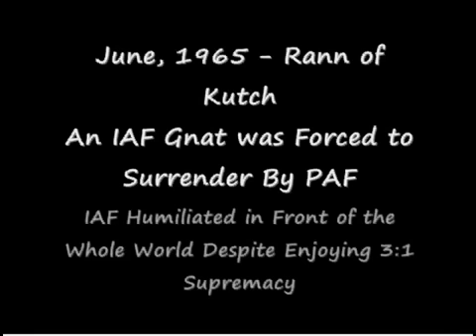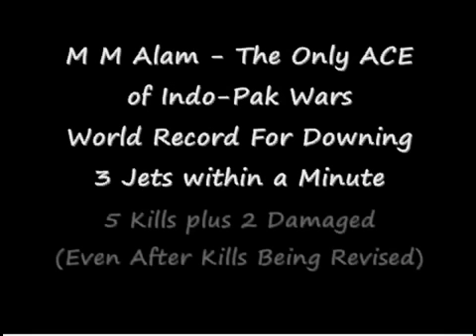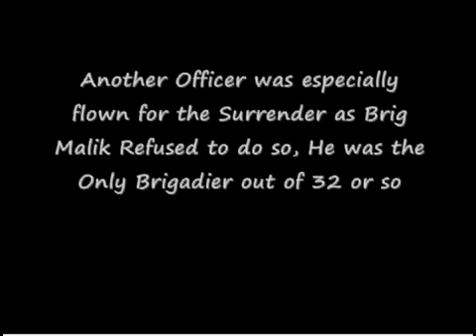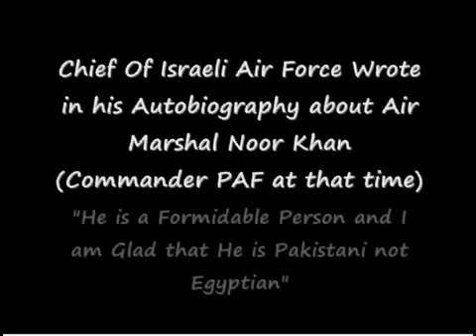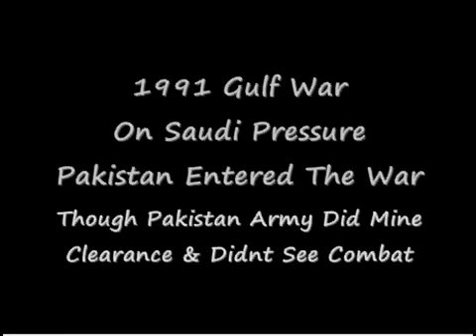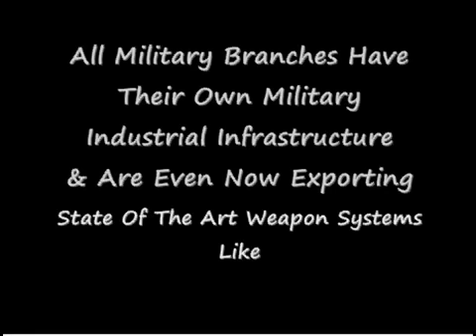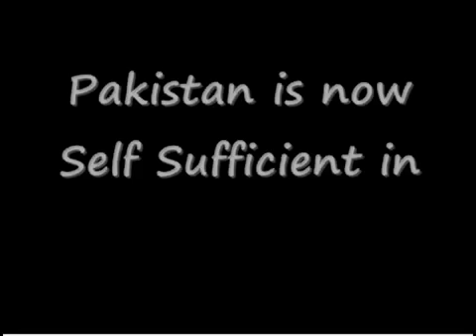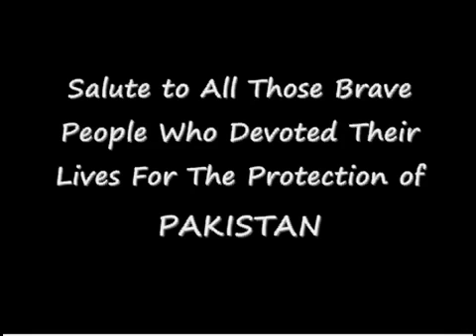Pakistani Military Achievements